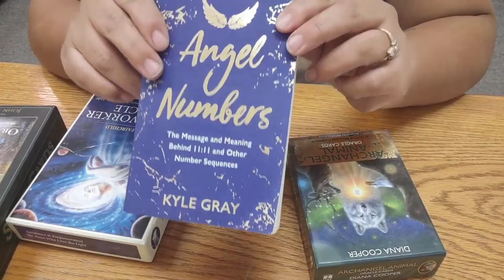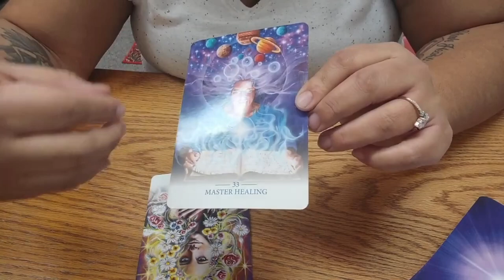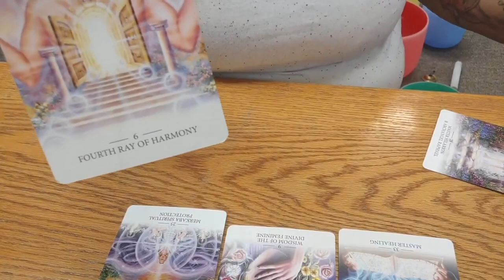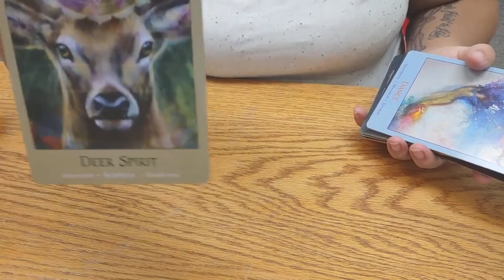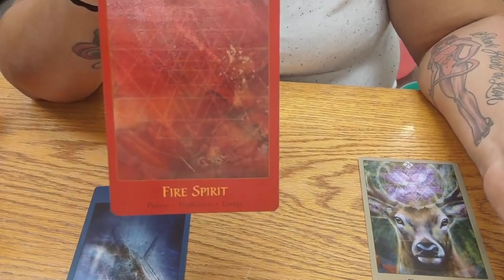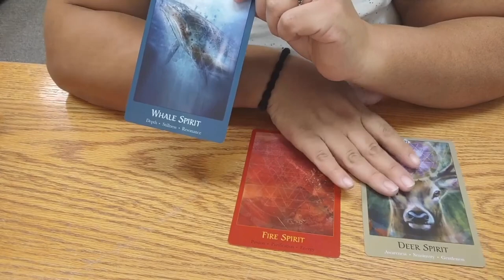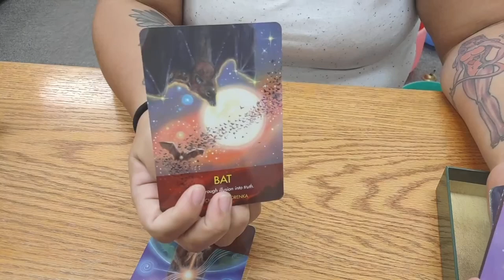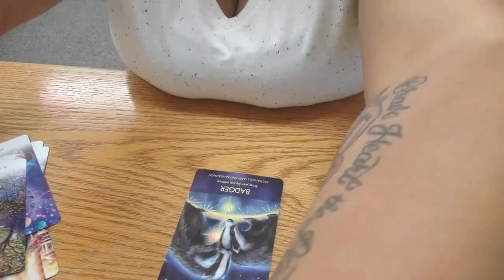Timeless Tarot Card Reading For 2024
This meditation is a guided meditation to help all of you empaths out there create a sacred container for your energy. Separating your energy from the energy that you have picked up from other people.

This meditation is helpful for people who are suffering from isolation and feeling like they need to be alone.  Take your time and do this meditation a few times a week each night before you go to bed to help clear your energy of the day for the night.

Love always,

Erika Olivas-Walker